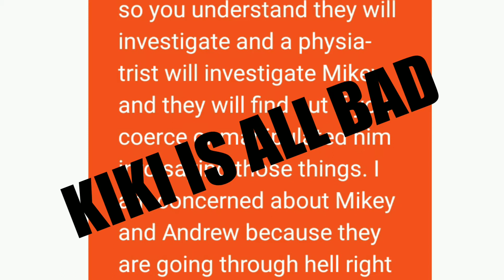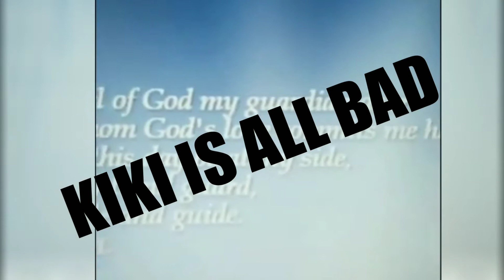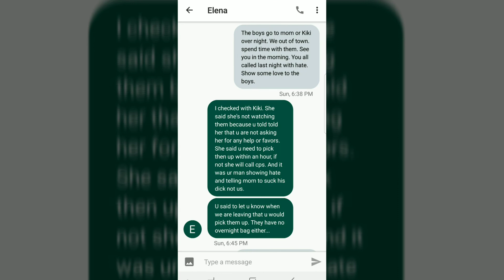Kiki is A Child Molester In Her Garage they Exploit and sexually Assualt children